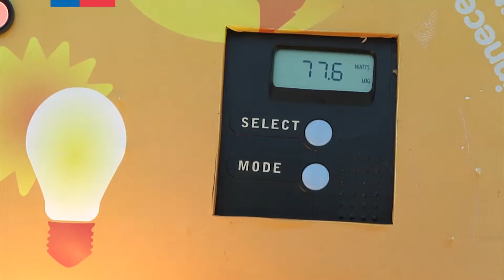Estándar mínimo de Eficiencia energética para ampolletas